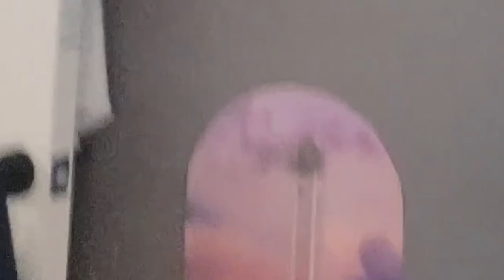계란먹기 힘든 "엄마"란 인생 [시베리안허스키(Siberian husky,シベリアンハスキー), 시바견(Shibainu,柴犬), 믹스견백설]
2022년 8월 1일
계란먹기 힘든 "엄마"란 인생